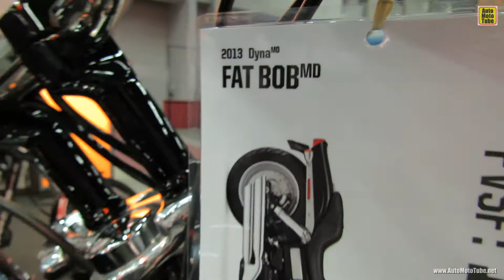2013 Harley-Davidson Dyna Fat Bob - Walkaround - 2013 Montreal Motorcycle Show